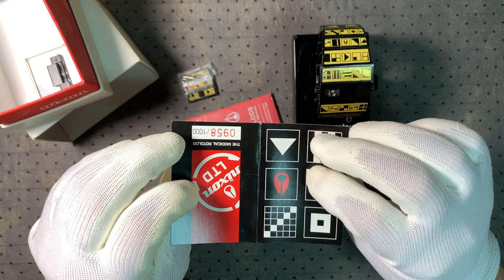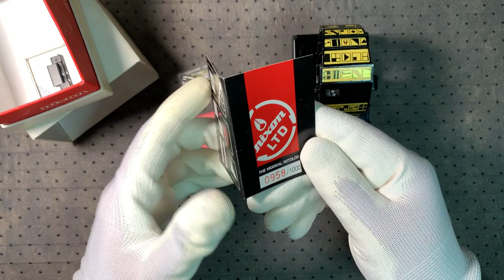Reloj Nixon Rotolog Modical, edición limitada (solo 1000 unidades), cada uno estará numerado.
Este reloj Rotolog cargado de iconos es parte de lo último de Nixon. La nueva colección, llamada MODICAL, se inspiró en las banderas de señales marítimas. Cada sección estampada del reloj está hecha de esmalte y se coloca en la banda. Nixon aplicó un recubrimiento de carburo de titanio (TiC) para evitar el desgaste y la corrosión. Como producto de edición limitada (solo 1000 unidades), cada uno estará numerado.